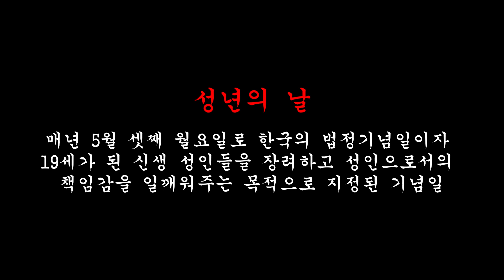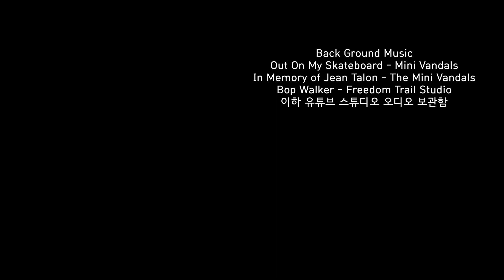짝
못사귀는게 아니고 안사귀는거야!

더 다양한 영상을 보고 싶으시다면 아래의 링크 click▽